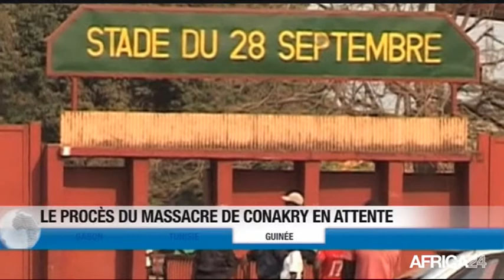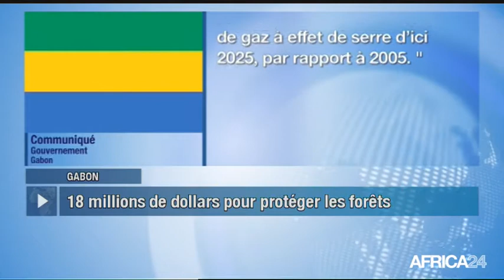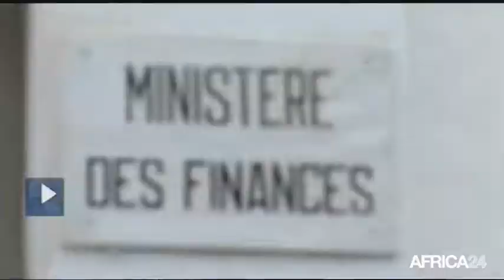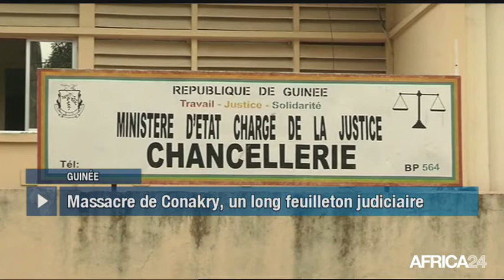Le Journal du lundi 31 juillet - 14h GMT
Gabon, PROGRAMME DE LUTTE CONTRE LA DÉFORESTATION. Tunisie, LA DETTE INTÉRIEURE INQUIÈTE. Guinée, LE PROCÈS DU MASSACRE DE CONAKRY EN ATTENTE. [Country...], [Texte Sujet 04].